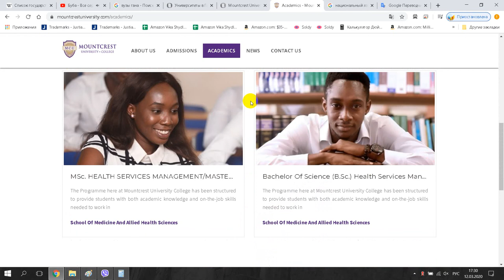Mountcrest University College